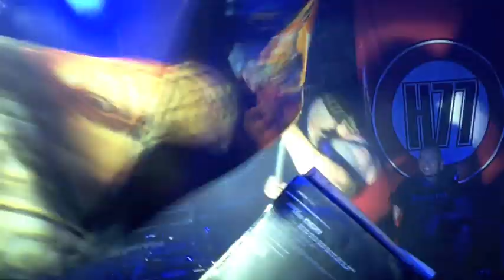ULTRAMUSIC FESTIVAL 2010 - ВИКТОР СТРОГОНОВ part 1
arena Hardline 77